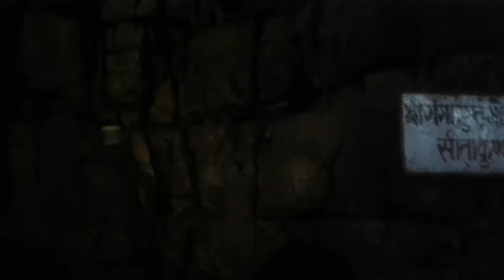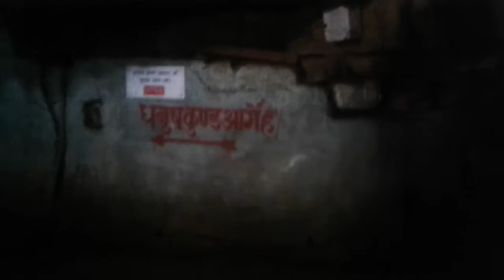.गुप्तगौदावारी चित्रकूट धाम रूपेन्द्र प्यासी जी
roopendrapyashi